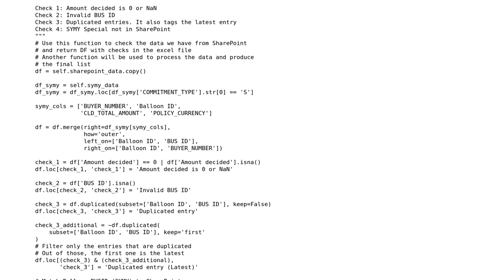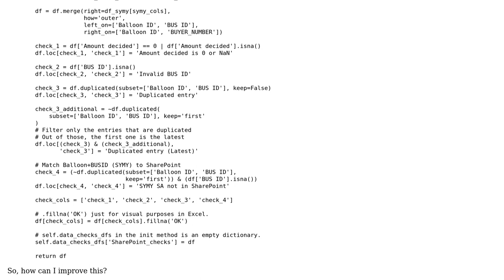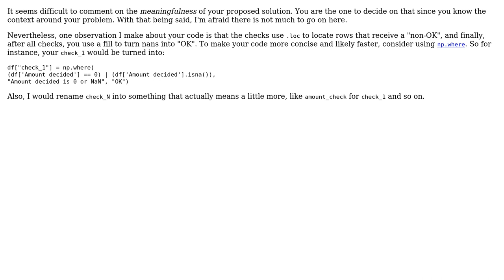Function to perform checks on data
With thanks & praise to God, and with thanks to the many people who have made this project possible! | Content (except music & images) licensed under CC BY-SA | Music | Images & others | With thanks to user Victor Correra user Juho and the Stack Exchange Network Trademarks are property of their respective owners. You are responsible for your own actions.